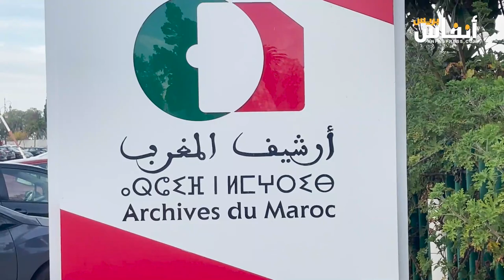بيضا: هي نكبة اقترفها نظام الجزائر في حق المغاربة المطرودين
قدم التجمع الدولي لدعم العائلات ذات الأصل المغربي المطرودة من الجزائر، صندوق أرشيف عبارة عن وثائق وصور تصرخ لمأساة طرد عشرات الآلاف من المغاربة من الجزائر إلى إدارة أرشيف المغرب.
الحدث يأتي ضمن تخليد ذكرى أليمة على الضحايا، مرت عليها 48 عاما، دون أن يندمل الجرح العميق الذي خلفته هذه الجريمة الإنسانية.
وأوضح جامع بيضا، مدير أرشيف المغرب في الندوة التي نظمت بالرباط، أن ما وقع في دجنبر 1975، من قبل النظام العسكري في الجزائر، لايقل عما فعلته إسرائيل في حق الفلسطينيين من تهجير غير إنساني في إطار مايسمى النكبة.
وعاد بيضا، للقول في الندوة التي نظمت يوم الاثنين 11 دجنبر 2023 تحت عنوان“حفظ ذاكرة مغاربة الجزائر”، أن الضحايا يعدون بعشرات الآلاف، منهم من قضى نحبه ومنهم من ينتظر.